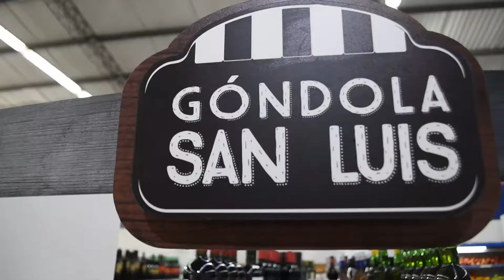Cecilia Lucero Dufour - Góndola San Luis